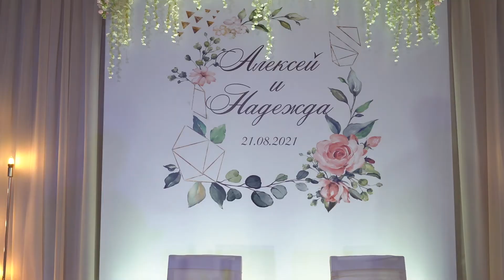SDE Надежда и Алексей